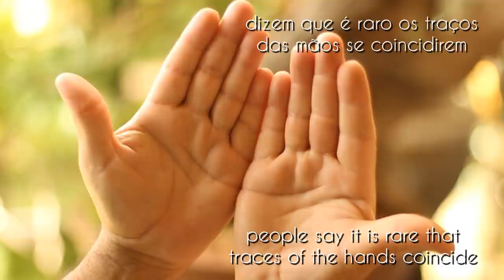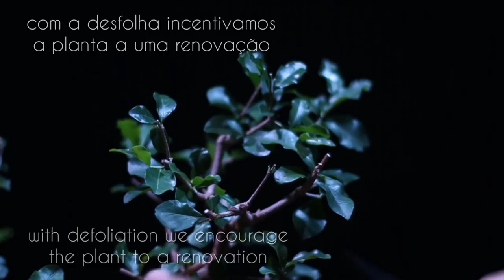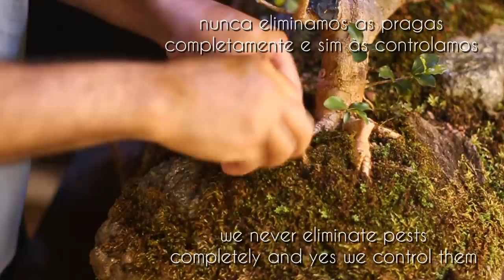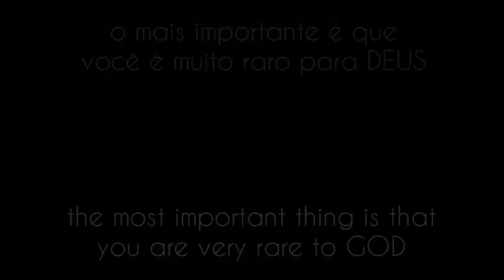Annabelle - Raft or Ikadabuki Style (Malpighia emarginata) vídeo 2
atualização deste projeto Raft or Ikadabuki Style (Jangada)..  começamos em 2017 e hoje estamos no segundo vídeo desta bela Acerola (Malpighia emarginata) limpezas, podas e manutenções.